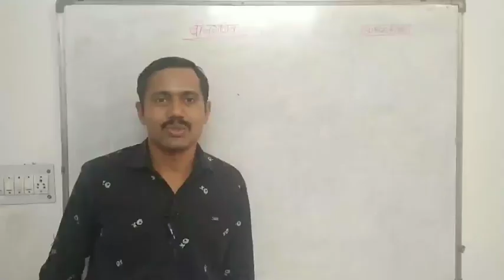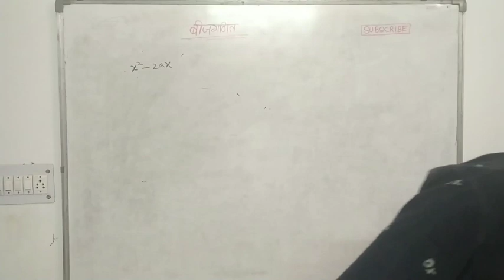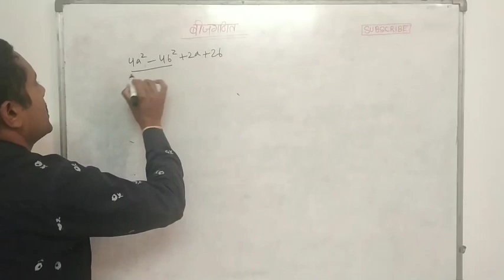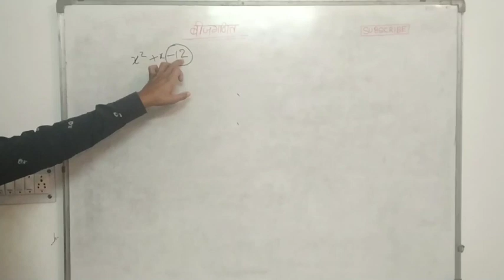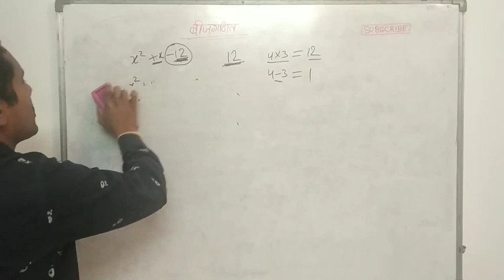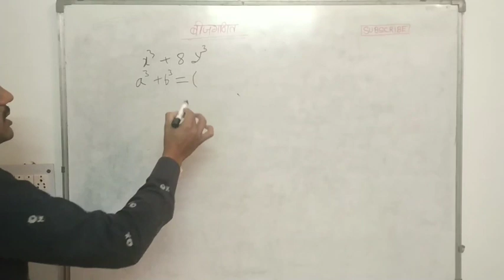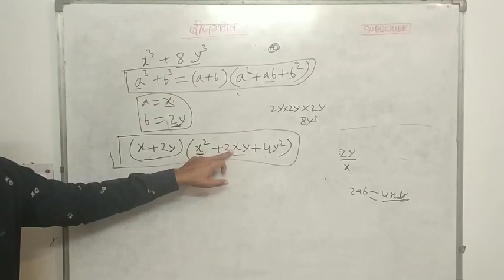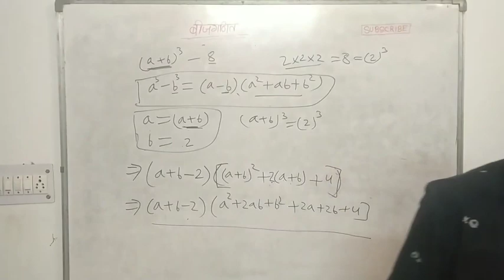बीजगणित || गुणनखंड || factor || Alzebra || Easy maths trick || By chauhan sir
*व्याख्याता भर्ती परीक्षा :-2019*

*BIG BREAKING*
फ्री ऑनलाइन क्लासेज शुरू

आज ही हमारे साथ जुड़े और स्कूल व्यख्याता भर्ती में अपनी सीट पक्की करे

Note:- अर्थशास्त्र के लिए भी क्लासेस की व्यवस्था की गई है।
ASO, अन्वेषक, संगणक, Jr. Accountant, 1st ग्रेड अर्थशास्त्र, NET, SET, Bank, SSC etc.

आज ही जुड़े।